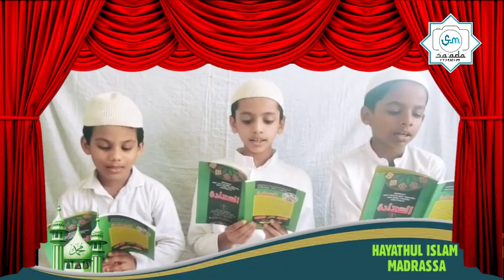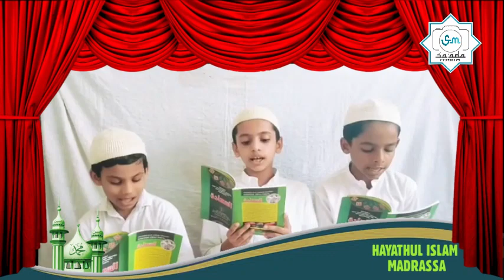അയിലക്കാട് മഹല്ല് ഹയാത്തുല് ഇസ് ലാം മദ്റസ പ്രവാചക ജന്മദിന പ്രോഗ്രാം, സ്നേഹവസന്തം 2020 രണ്ടാം ദിനം